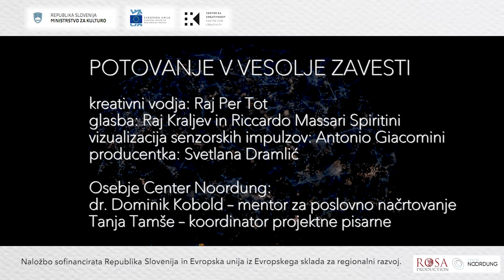POTOVANJE V VESOLJE ZAVESTI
Potovanje v vesolje zavesti je multimedijska interaktivna umetniška instalacija in izobraževalni dogodek, kjer obiskovalci z možganskimi senzorji, pritrjenimi na čelu, spremljajo zgodbo o sfingi, ki kot varuhinja znanja raziskuje jedro svoje biti na poletu skozi prostranstvo sanj.

Nosilec projekta: Svetlana Dramlić - Rosa Production
Kreativni umetniški vodja: Raj Per Tot
Vizualizacija senzorskih impulzov: Antonio Giacomini
Mentor: dr. Dominik Kobold, direktor - Center Noordung
Projektna koordinacija: Tanja Tamše - Center Noordung

Naložbo sofinancirata Republika Slovenija in Evropska unija iz Evropskega sklada za regionalni razvoj.